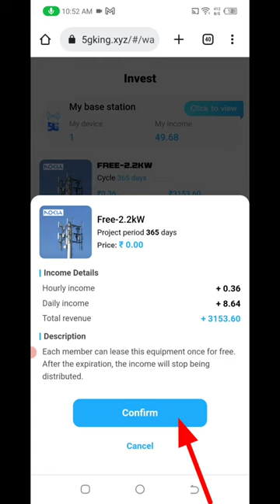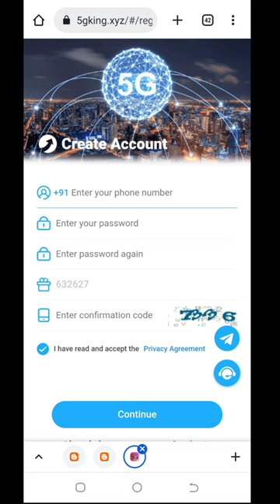🤑Today New Campaign Loot Offer 40₹+40₹+40₹ Instant Paytm Cash || Tasks💰Campaign BUG|| New Paytm app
earning app
2023 best self earning app
10 rs paytm cashback instantly today
2023 new earning app today
new campagin loot today
lifafa loot
pauym campaign loot today
paytm loot offer 2023
new paytm cash loot offer
free paytm cash earning app today
10rs loot offer today
10rs loot offer
10rs loot
self earning app today
today new self earning app
techno teen
shorts video
today paytm cash instant
best paytm cash earning app 202new earning app today
paytm cash
world trip new video today
world trip fake
sign up and withdraw loot today
no investment earning app today
no kyc paytm cash campaign
new campaign today
new paytm cash camp today
instant paytm cash campaign today
new paytm cash instant
best earn money app
how to earning app
2023 best earning apps today
instant payment
new miss call loot offer
2023 new eaning app today
eaning app today new
today new eaning app 2023
signup and redeem
new paytm cash champion
lifafa
instant paytm cash loot offer
10 rs instant paytm cash today
free cashback campaign today
new paytm campaign loot today
today campaign
10 rs instant paytm cashback offer today
free paytm cashback campaign loot today
campaign loot paytm cash today
new missed call loot today
taskbud task bypass script
2023 new earning apps
loot offer
new loopaytm cash loot offer today
paytm cash campaign today
paytm loot
2023 new earning bug
new earning offerloot
new bug loot today
new bug loot today 2023
new loot campaign today
paytm new campaign today
today bug earning loot
today new bug earning loot
today new campaign bug loot
today new earning loot
free paytm cash unlimited earning app